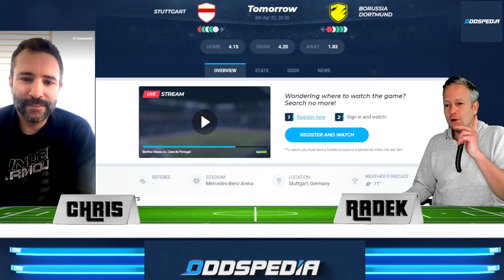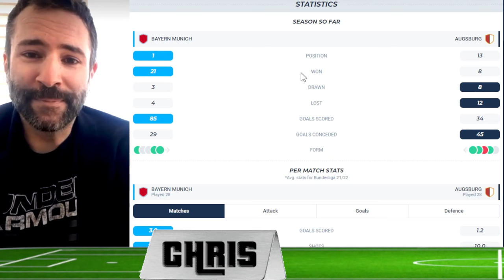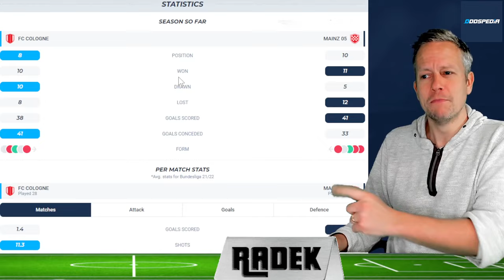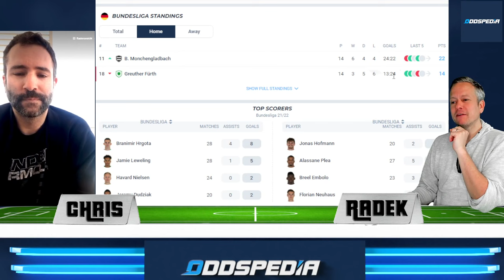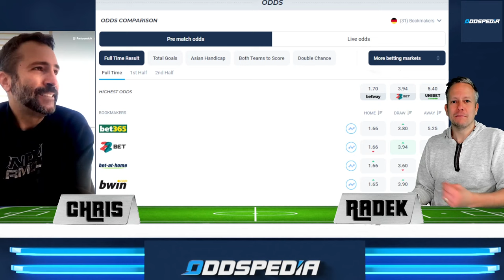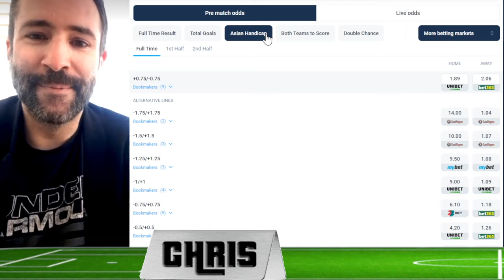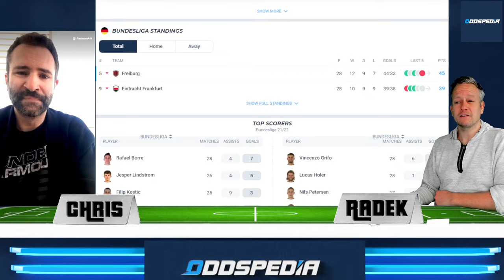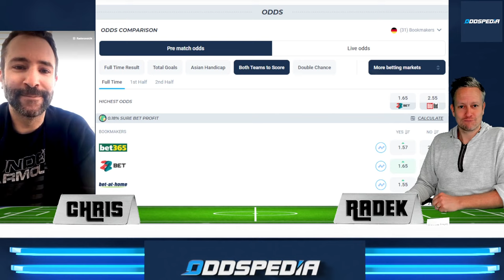Bundesliga Vorhersage - Tipps #29 ⚽️ Prognose & Wetten zum 29. Spieltag 2021/2022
Die besten Wett-Tipps zum 29. Spieltag in der Bundesliga-Vorhersage von Chris und Radek

00:00 Bundesliga Vorhersage Tipps zum 29. Spieltag
00:36 VfB Stuttgart - Borussia Dortmund Prognose
01:49 FC Bayern München - FC Augsburg
03:21 1.FC Köln - FSV Mainz Wett-Tipps
04:33 Greuther Fürth - Borussia Mönchengladbach
05:52 VfL Wolfsburg - Arminia Bielefeld
07:16 Hertha BSC - Union Berlin
08:36 VfL Bochum - Bayer Leverkusen (Unsere Tor-Wette)
09:44 Eintracht Frankfurt - SC Freiburg (Prognose & Wett-Tipps)
11:13 RB Leipzig - TSG Hoffenheim